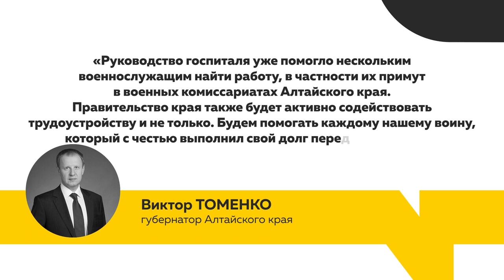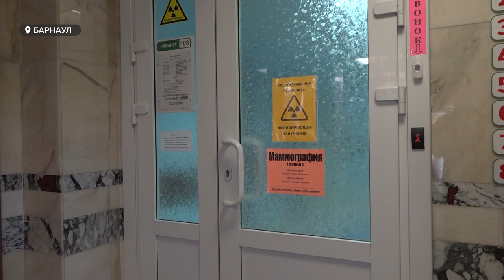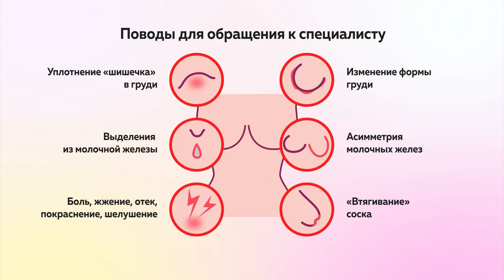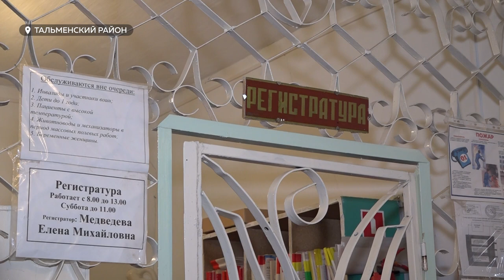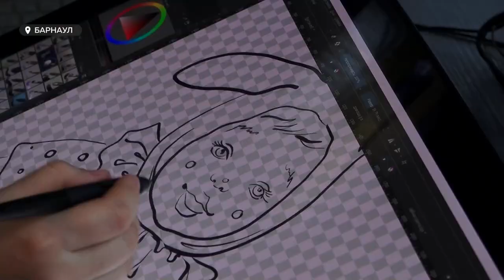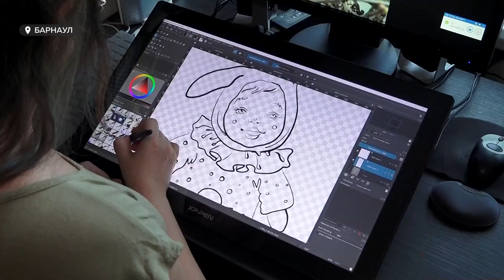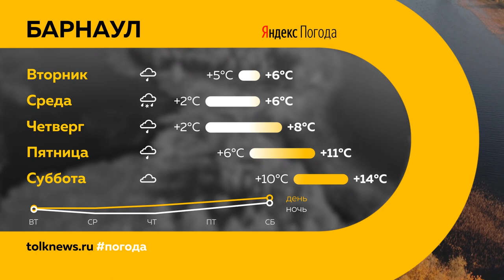«День с Толком». 17.10.2022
Смотрите в выпуске:
- Алтайские заводы по производству продуктов и одежды начали выделять партии для отправки в зону боевых действий
- В нескольких районах края всего за несколько месяцев возведут врачебные амбулатории
- Время пострелять. В Барнауле сошлись биатлонисты от десяти до семидесяти лет

00:00 Анонс
00:45 Природные пожары
02:18 Военный госпиталь
03:32 Поддержка участников спецоперации
06:54 Рак груди
09:32 Амбулатории
12:21 Куклы
15:44 Биатлон
17:55 Бийские гребцы
20:54 Благотворительный концерт
21:48 Прогноз погоды